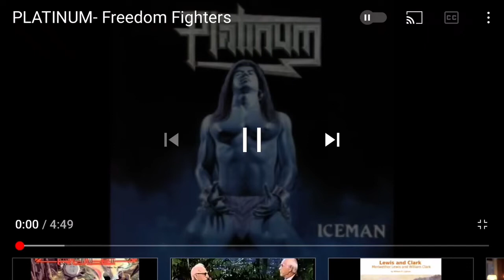Platinum - Freedom Fighters -Vassa